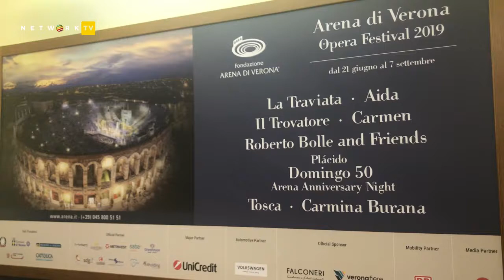Presentata oggi la Carmen di Hugo de Ana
Si è tenuta oggi, nella sala Ettore Fagiuoli di Fondazione Arena, la conferenza stampa di presentazione di Carmen, quarto titolo della nuova edizione del festival lirico, che debutterà sabato 6 luglio nella veste ideata dal regista, scenografo e costumista Hugo de Ana.